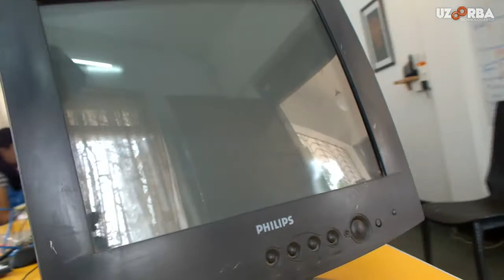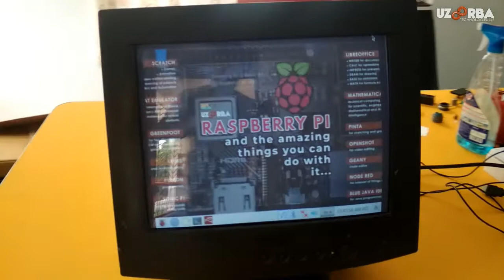RPi-4-Learning | Cool Stuff | πRay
πRay - latest fruit of our frugal innovation!
Take an old Cathod RAY Tube (CRT) monitor and integrate into it a Raspberry Pi configured in desktop mode...and Voila! You have a fully functional, single-piece PC inspired by the good old iMac from Apple. Even though LCD/LED monitors have largely replaced CRTs many of these still remain around gathering dust. So here's a low-cost and easy way to put them back to use in retro style while reducing your eWaste.
CREDITS:
Concept: Vincent Paul Toscano
Engineering: Andrew D'souza, Alston Fernandes
Artwork: Alston Fernandes, Andrew D'souza